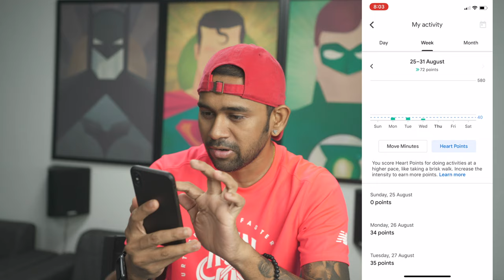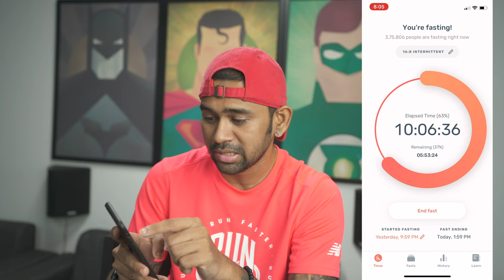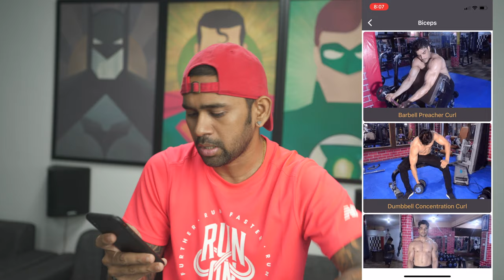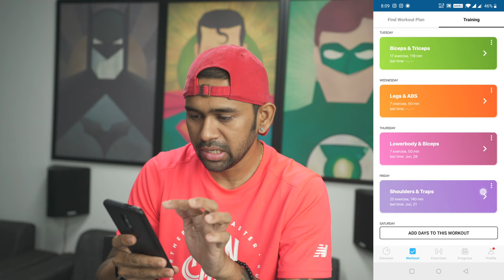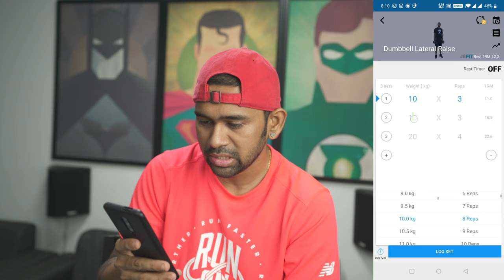APPS I USED FOR WEIGHT LOSS.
Here are the 10 apps you need to install right now to get started with your weight loss journey and tracking the entire journey.